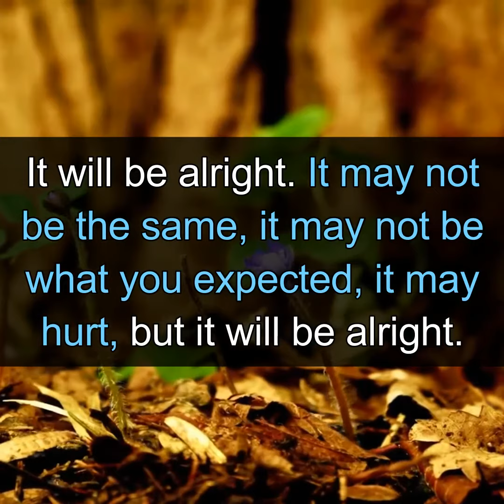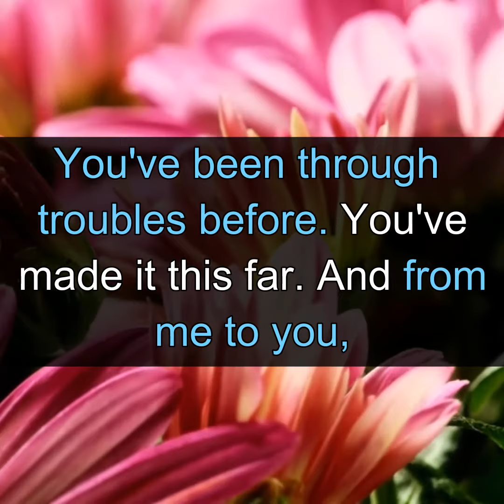To My Daughter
A daughter held back tears as she collected her mother’s things from her childhood home. Amongst the old antiques was a letter addressed ‘To My Daughter’, and so she read…

“There are times when we need to be told that everything is going to be alright. Life is hard and there are times when you will feel like giving up. Don’t. It will be alright. It may not be the same, it may not be what you expected, it may hurt, but you will be alright. I’ve seen trouble in my life. There were times when I thought I couldn’t go on. But I know that I’m not alone. Every single person in the world is carrying a heavy burden. It would be nice if someone just held you close and said, “It will be alright” and fixed all your problems, but that’s not going to happen. Most friends and family will usually give you their opinion and tell you what you should do. And that’s not what you need to hear and to remember. This is… You’ve been through troubles before. You’ve made it this far. Don’t forget that. Hold yourself close. And from me to you, I promise that it will be ALRIGHT!

SHARE with someone you love!